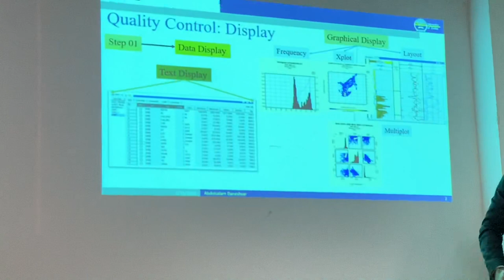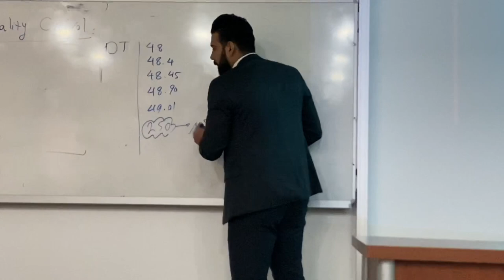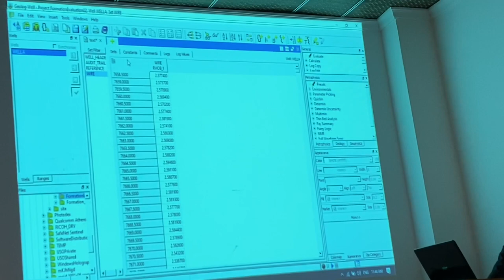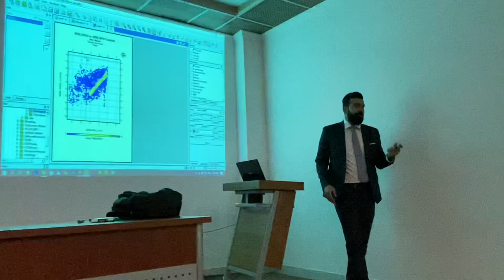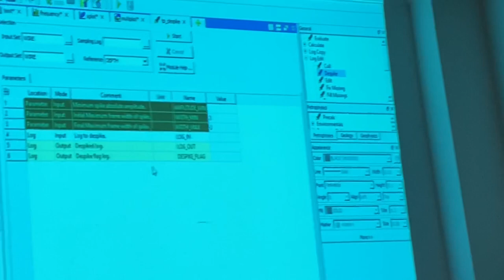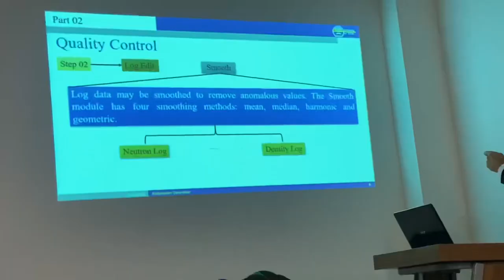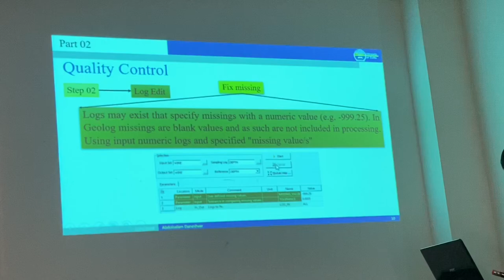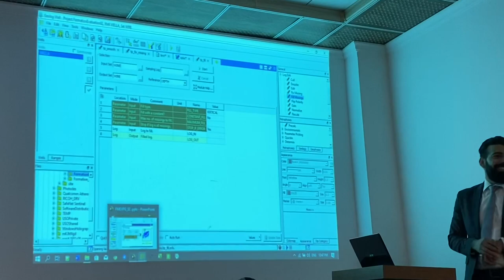Geolog - Quality Control (Despike & Smooth and Fill missing) .... By Mr.Abdolsalam Daneshvar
University of Zakho - petroleum engineering - 3rd stage - formation evaluation.
Lecture 2: Geolog software ... Quality Control (Despike & Smooth and Fill missing)

Teacher: Abdolsalam Daneshvar
Prepared by: safeen D.Taha

زانكويا زاخو - به شئ ئه ندازياريا پترولئ - قوناغا 3 - بابه ت formation evaluation.
وانا دوويئ ژ سوفت وئرئ geolog لسه ر quality control

ماموستا: عبدالسلام دانيشفه ر
ئاماده كرن : سفين دلشاد طه

16/2/2020
Sunday